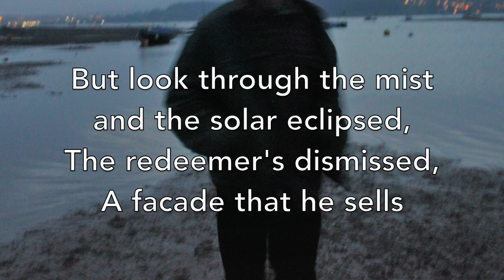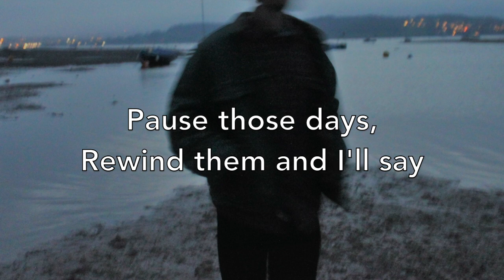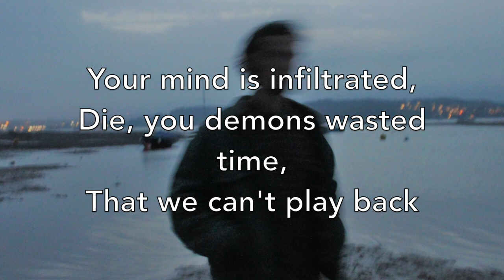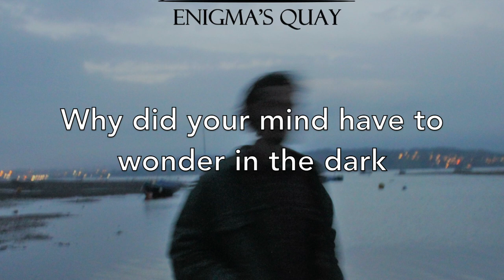Benjamin Haycock - Infiltrated Mind (Lyrics)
Here are the lyrics for 'Infiltrated Mind', which is on my EP 'Enigma's Quay' which is out now. Click here to stream/download the song, and the EP